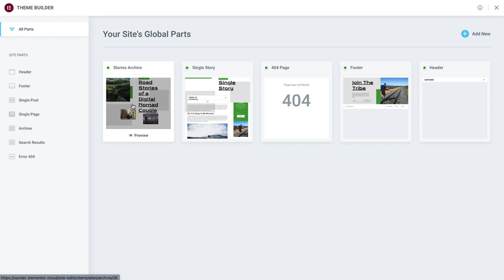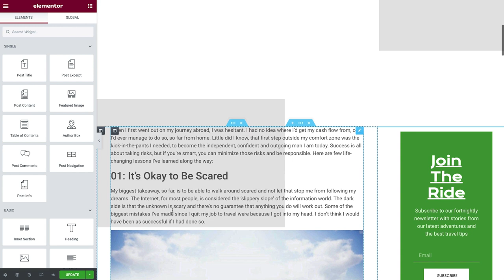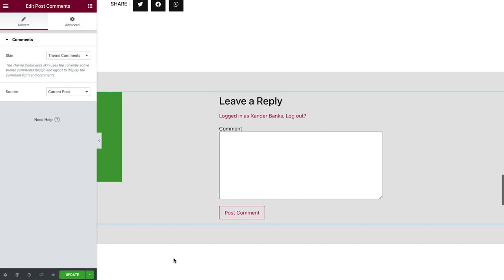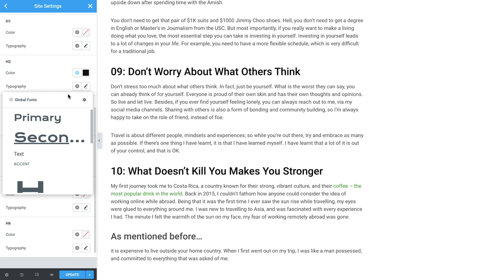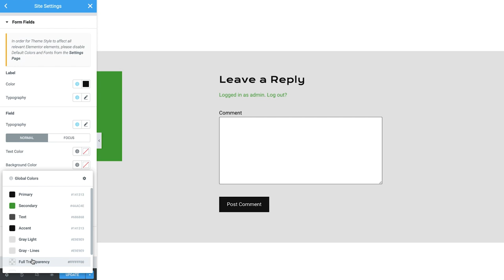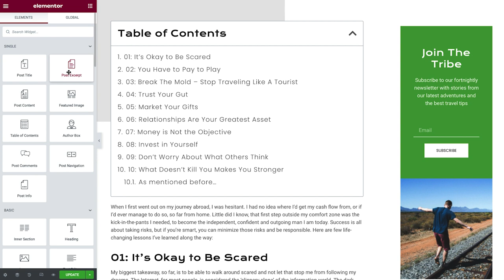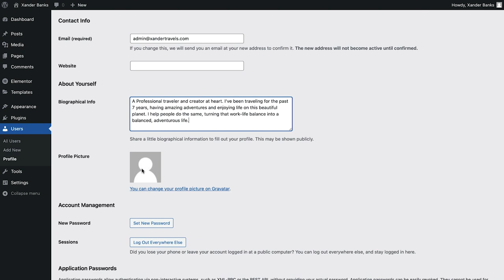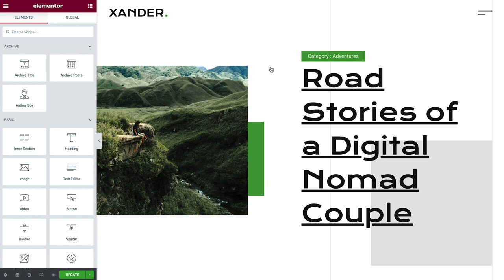[07] Styling Our Posts With Elementor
In this lesson we learn how to style our posts and cover other useful widgets for our blog.

The lesson will cover:
✔︎ Customizing Single Post templates
✔︎ Customizing our posts’ content using Theme Style
✔︎ Table of Contents widget
✔︎ Author Box widget

Timestamps:
00:00 - Intro to Styling Posts
00:35 - Customizing the Single Post template
04:45 - Posts widget
05:12 - Theme style for Gutenberg content
08:23 - Table of Contents widget
10:30 - Author Box widget
11:15 - Users settings and Gravatar
13:50 - Outro and next lesson preview